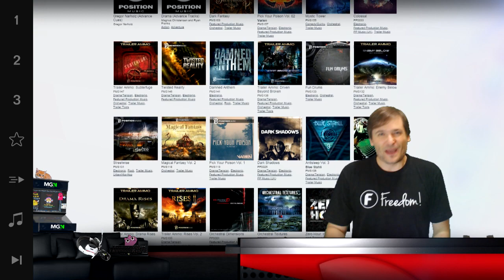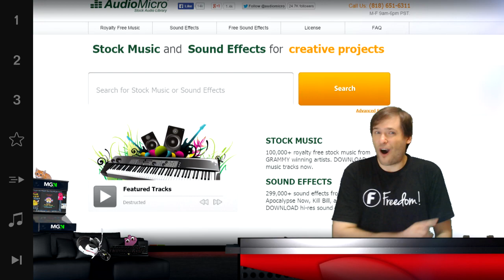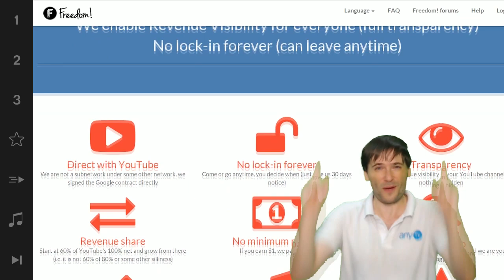★ Movie production music for you!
Freedom! is the only MCN to offer you movie production music used in Transformers and Michael Bay films through our partnership with Position Music ➜ for the entire FreedomFamily! - Also licensed to MGN ➜

▼ Freedom!

▼ Network

▼ XSplit

▼ Music